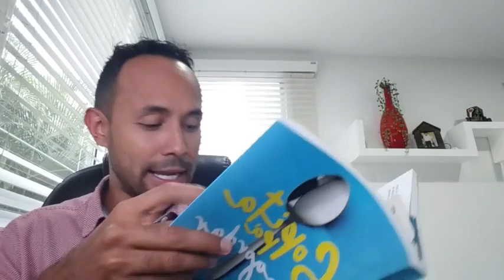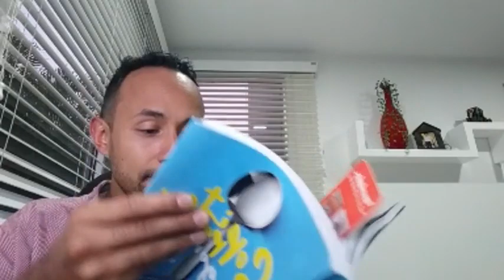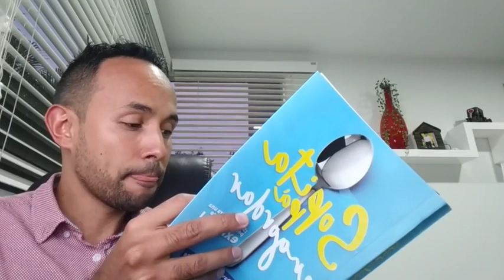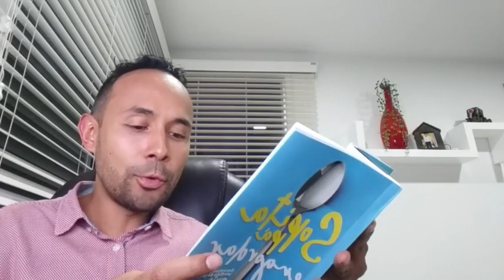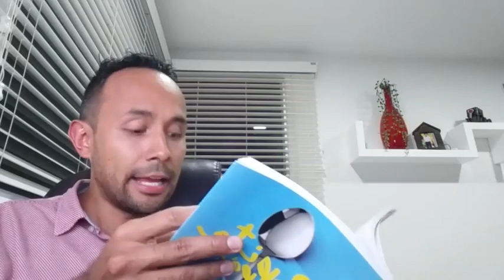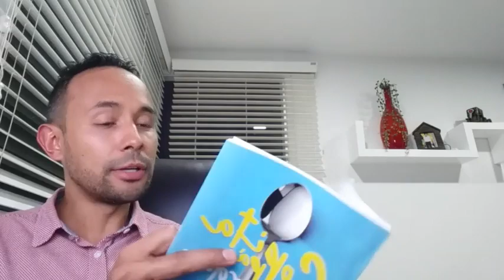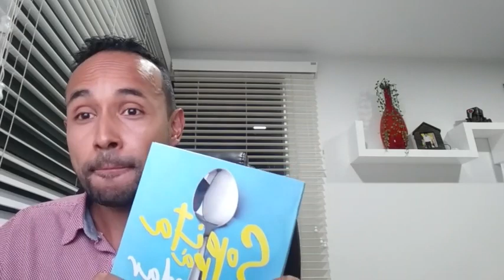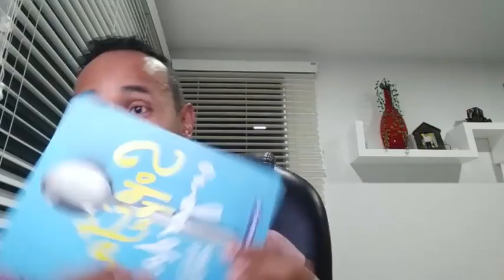QUE COMER 1 DIA.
En este video aprenderás a reconocer los ciclos de la nutrición.
El método del plato según harvard.
El método de conteo de conteo de carbohidratos.